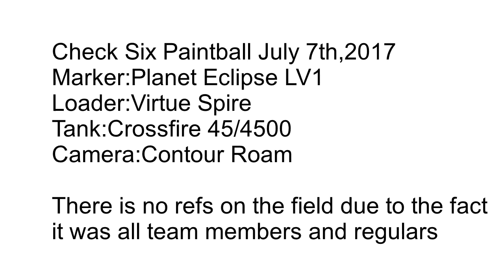Check Six Speedball (LV1 Gameplay)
Some speedball gameplay with my lv1